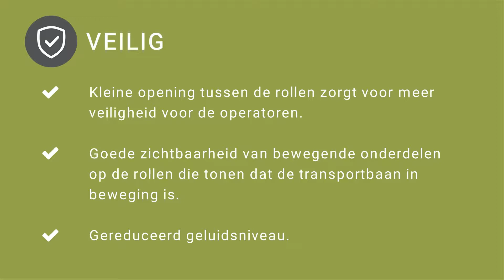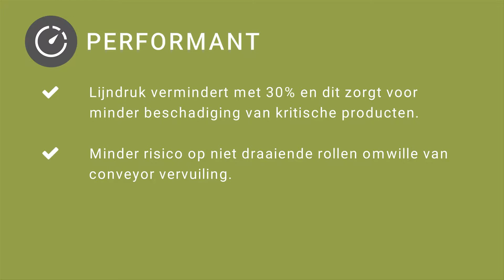FT SOLUTIONS ACCUMULATIEBAAN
Onze nieuwe accumulatie transportbaanmet 1005 XLBP kettingconveyor. Veiliger, performanter en energiezuininger !

Wenst U graag meer info ?